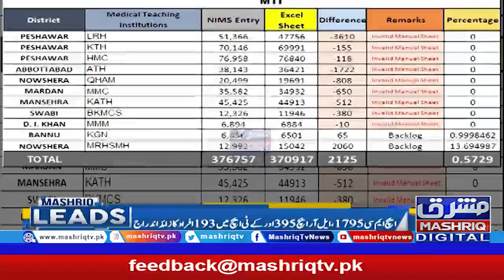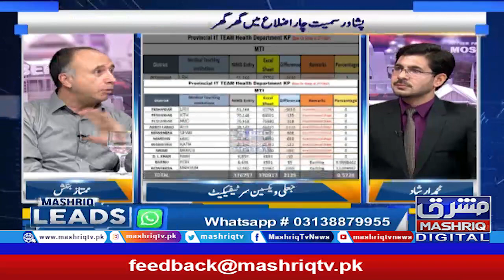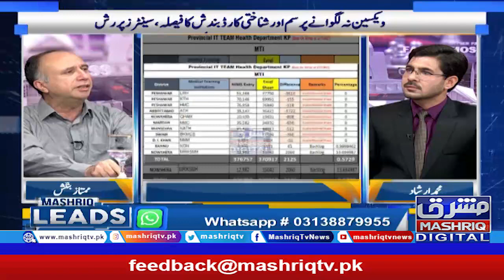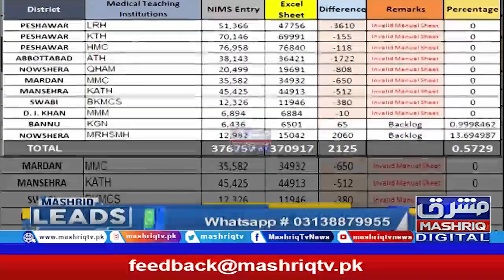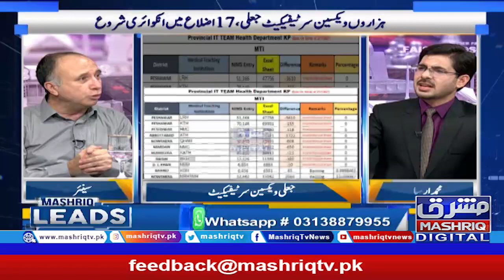جعلی ویکسین سرٹیفیکیٹ ایشو ، سکینڈل یا سسٹم کی غلطی؟